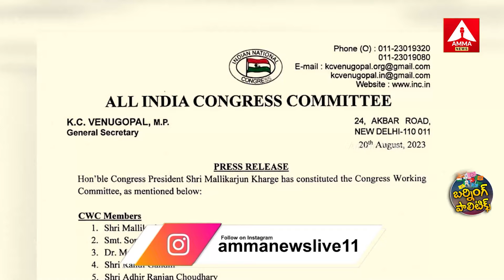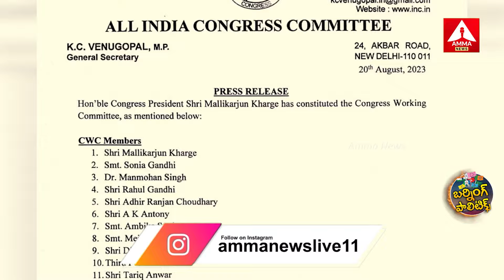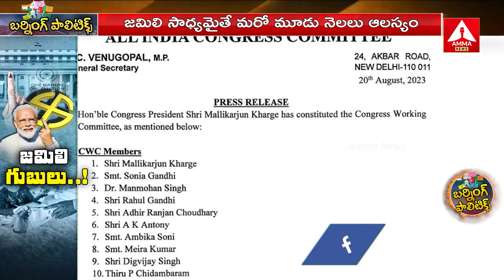Modi : జమిలి ఎన్నికల గుబులు..? | Jamili Elections | Telangana | Amma News